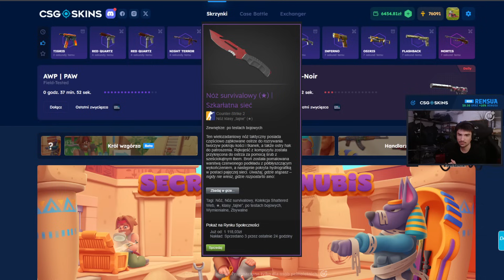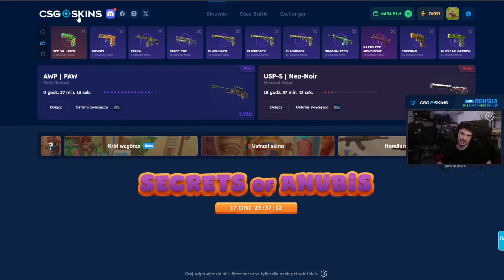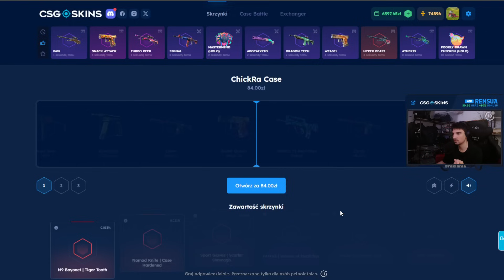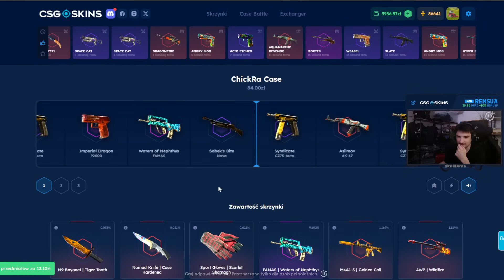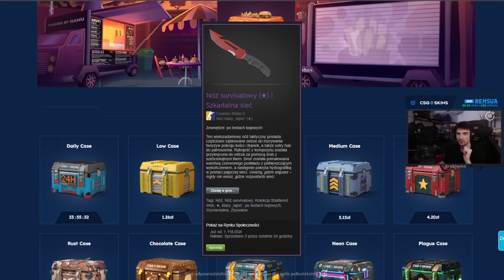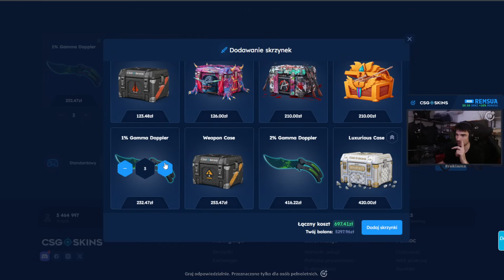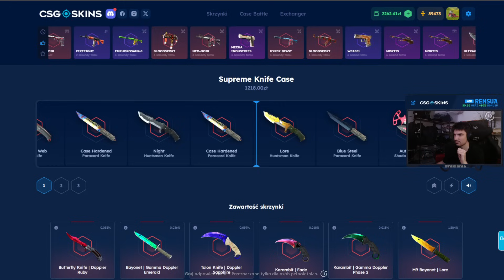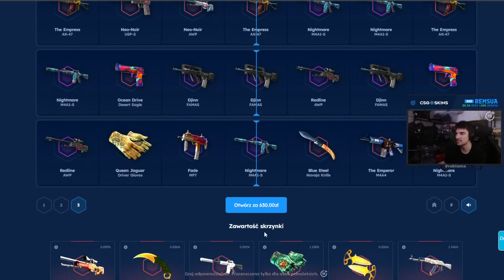OD 0 DO 0 - KONKURS DLA WAS ❤️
💥Sponsorem materiału jest CSGO-SKINS.COM gdzie z kodem REMSUA zyskujecie 10% przy doładowaniu oraz $0.50 na start dla nowych użytkowników. 🔔
🔥 Występujące treści skierowane są wyłącznie dla osób pełnoletnich. Jeżeli podejmujesz się ryzyka związanego z grami losowymi graj odpowiedzialnie. 18+